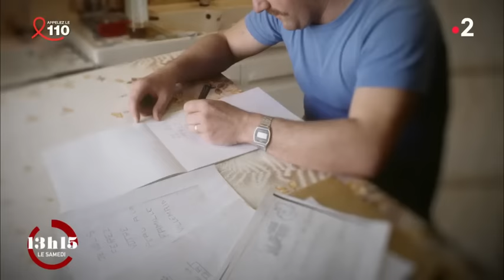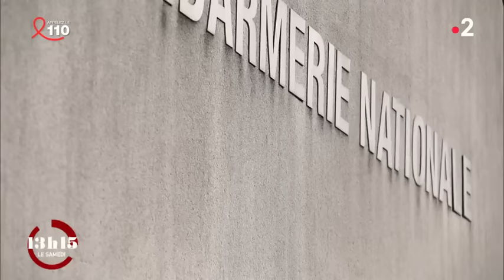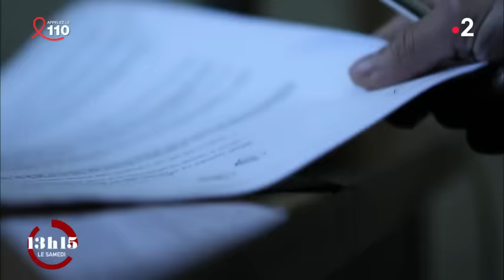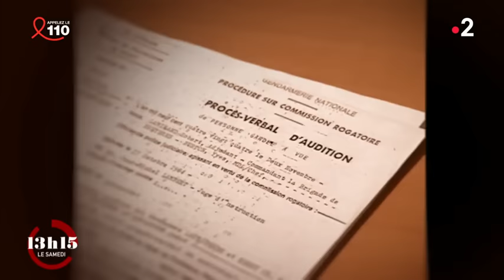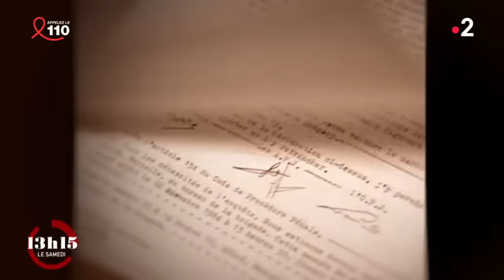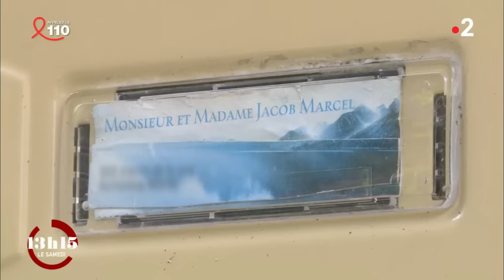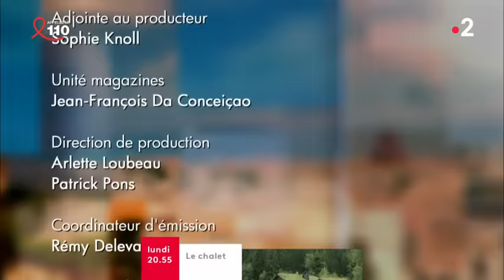Affaire Grégory 13h15 le samedi Murielle Bolle, l’aveu d’une vie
Le 16 octobre 1984, Christine Villemin signale la disparition de son fils de 4 ans du domicile familial à Lépanges-sur-Vologne, dans le département des Vosges. L'enfant est retrouvé le même jour dans une rivière proche, la Vologne, les pieds et les mains liés par des cordelettes.

Après plus de trente-trois ans, l'affaire Grégory va-t-elle enfin dévoiler ses dernières zones d'ombre ? Pour certains, Murielle Bolle, 15 ans au moment des faits, serait l'un de ses personnages clés. Entendue par le juge Lambert, qui s'est suicidé en juillet 2017, elle a reconnu se trouver dans la voiture de son cousin Bernard Laroche lors de l’enlèvement du petit, avant de se rétracter…

Une mise en examen
En 2017, elle a été mise en examen pour enlèvement suivi de mort, et a de nouveau entendu résonner cette question dans un des bureaux de la gendarmerie : "Ne pensez-vous pas qu’il est temps de dire la vérité ?"

Pour le magazine "13h15 le samedi" (Facebook, Twitter, 13h15), Mallory Ahounou, Simon Fichet et Oktay Sengul ont recueilli les témoignages de ses proches et tenté de dessiner le portrait de cette femme très discrète vers laquelle tous les regards sont tournés…